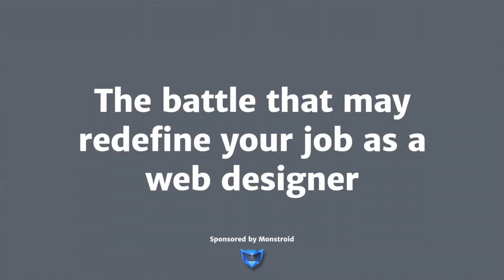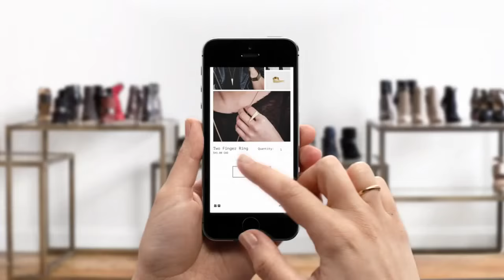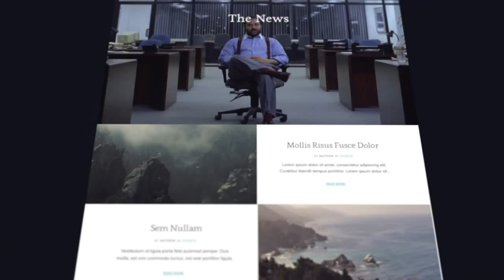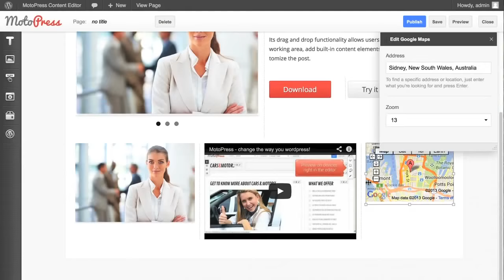The battle that may redefine your job as a web designer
There is a battle going on to capture smaller website business. The winner may define the role of web design in the future.